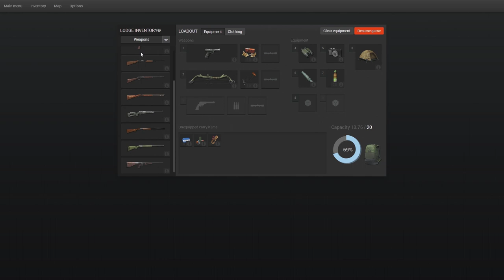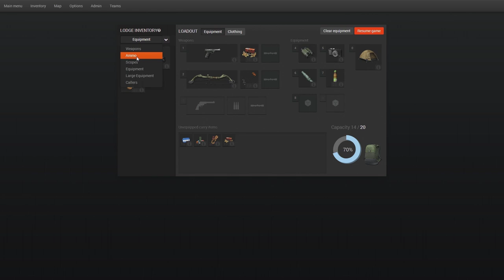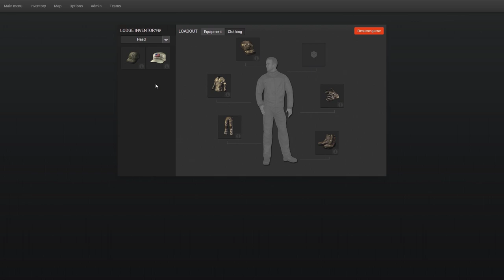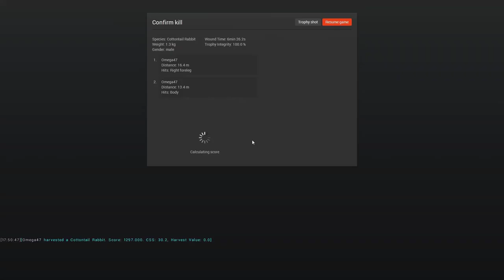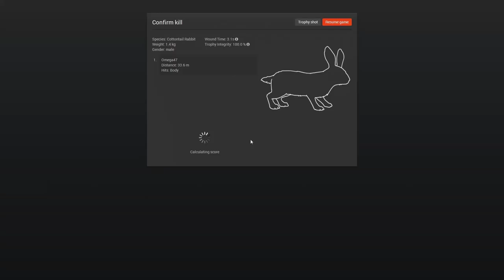The Hunter - .22 Grashopper - First Impressions w/ HuntinDrunk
HuntinDrunk and I go for a small game hunt using the new Grasshopper .22, and Huntin bags a pig.